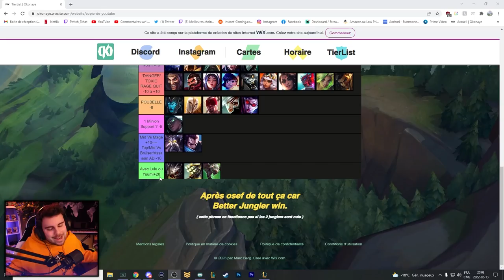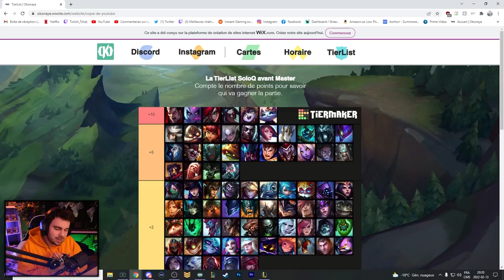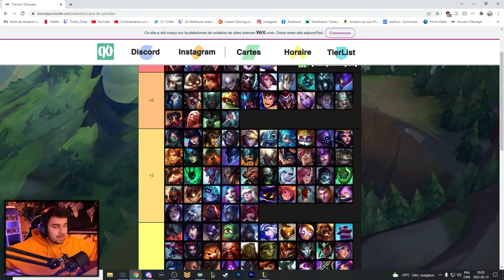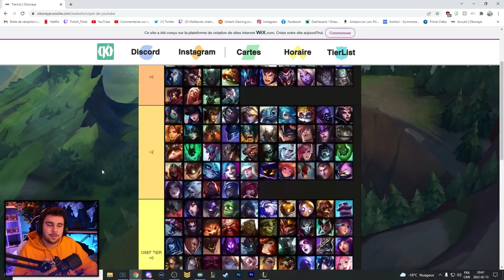L'Ultime TierList SoloQ - Savoir quand tu vas gagner ou perdre